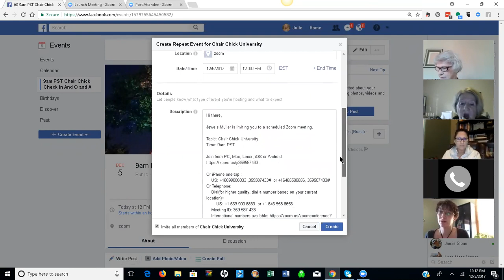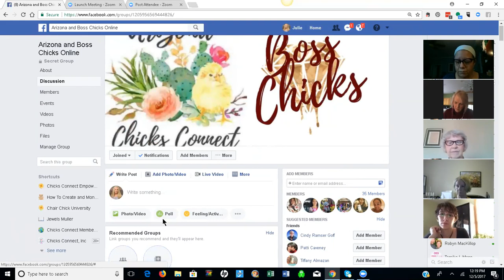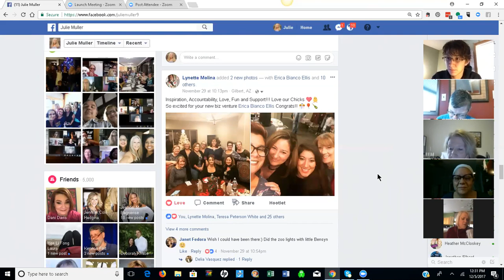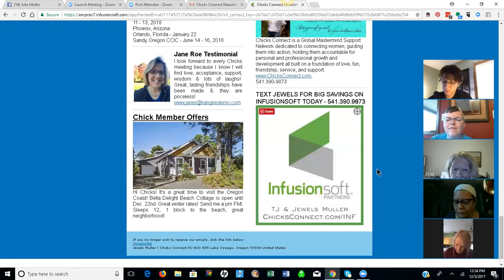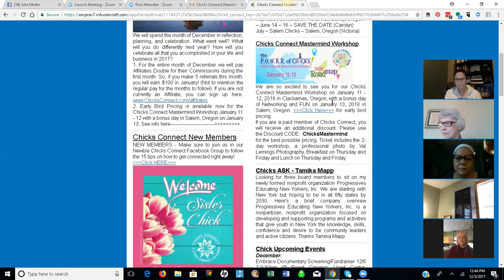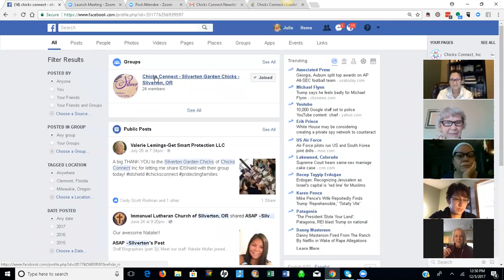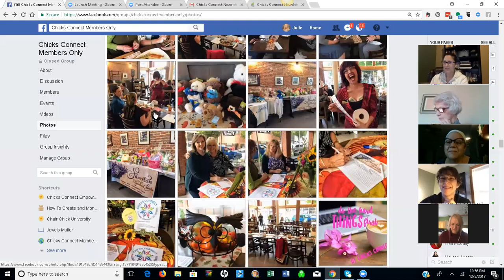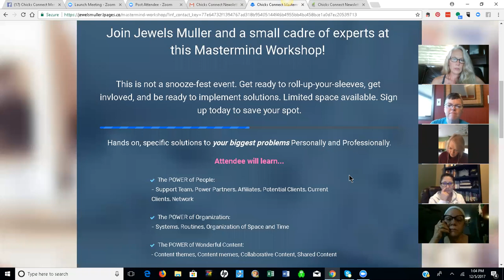Chair Chick Chat